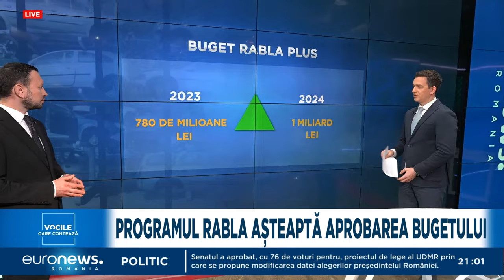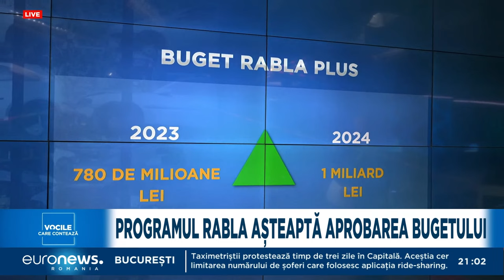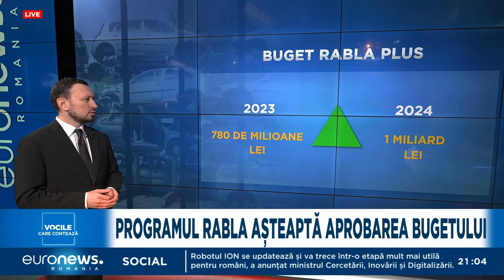Când se va debloca Programul Rabla 2024. Ministrul Mediului: ”Ține mult de aprobarea bugetului AFM”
Ministrul Mediului a declarat, la Euronews România, că Programul Rabla începe ”în mod tradițional” în primăvară, fie în luna martie, fie în luna aprilie, însă deblocarea acestuia depinde de ”aprobarea bugetului Administrației Fondului pentru Mediu (AFM)”.

Deși valoarea voucherelor pentru cumpărarea de mașini electrice s-a înjumătățit comparativ cu anul 2023, Mircea Fechet susține că ”nu sunt puțini” bani cei aproape 5.000 de euro, cât valorează ecotichetul.